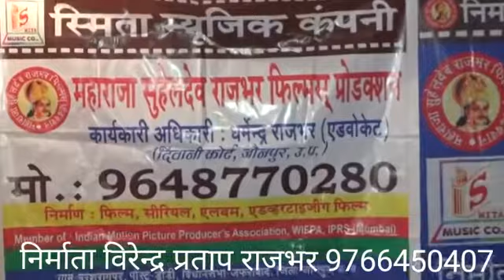ग्रामीण प्रतिभा खोज महाराजा सुहेलदेव राजभर फ़िल्म्स प्रोडक्शन निर्माता विरेन्द्र प्रताप राजभर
महाराज सुहेलदेव राजभर फ़िल्म्स प्रोडक्शन स्मिता म्यूजिक कंपनी 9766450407